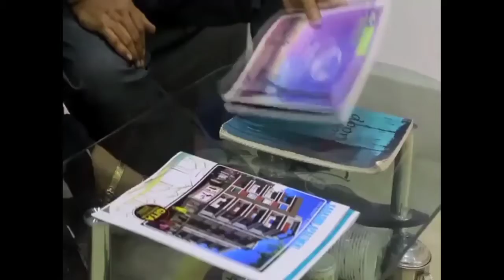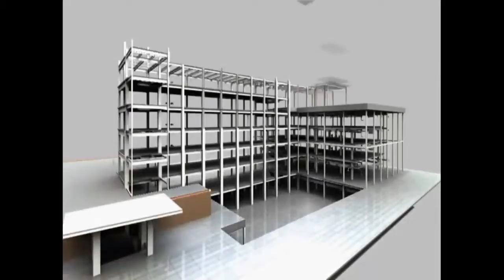Breaking বেলা 286